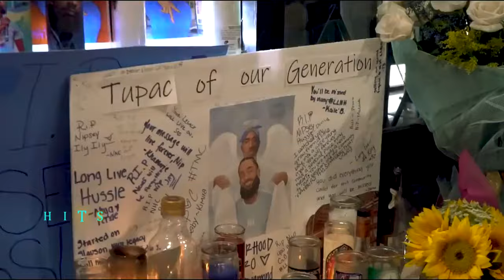Rick Ross Ft Nipsey Hussle - ''Moses'' - 2023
TMC🏁

End of this month will be 2 years since nip passed away. hope you all are on your own Marathon doing well, tmc forever.

Show your love in the comments, thank you for your energy over the past few years, The Marathon Continues

Prod by COBRA.

Instagram. @itscobra